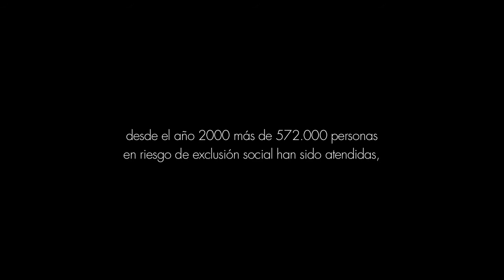Cuatro historias de inserción laboral